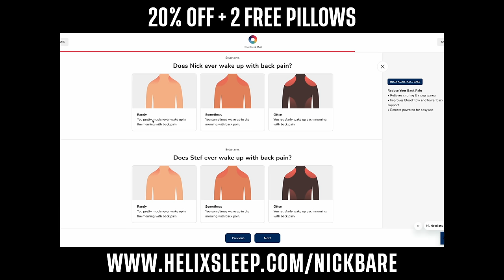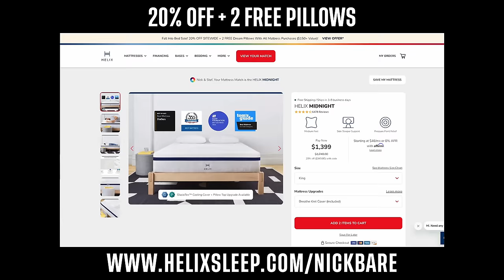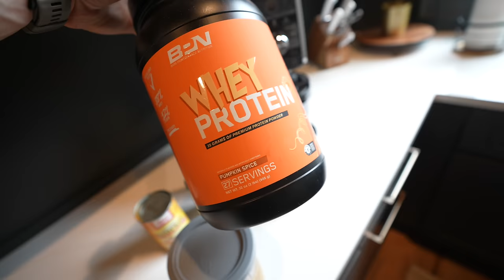Set The Conditions To Succeed | VLOG 011